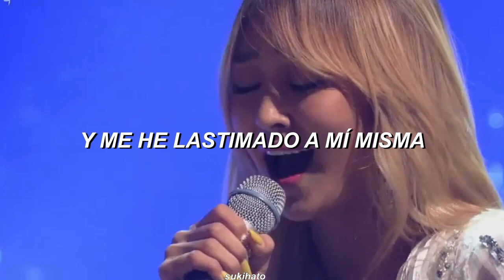Soyou & Hyolyn – Hurt (Cover) [Sub español]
original song – Christina Aguilera; Hurt

✧ S O B R E  N O S O T R A S✧ somos dos hermanas que nos gusta hacer esto